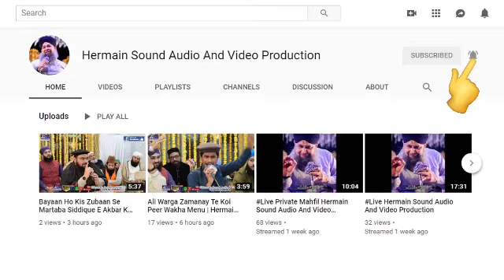Inside View Of Roza e Rasool صلی اللہ علیہ وسلم | Hermain Sound Audio & Video 0306-4901004